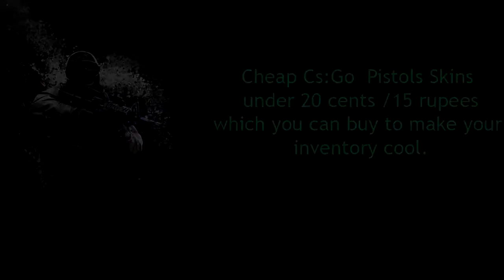Best 2020 cheap Cs:Go Pistol skins under 20 Cents /15 Rupees.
Best 2020 cheap Cs:Go Pistol skins under 20 Cents /15 Rupees.you can get them more cheap if you use buy order.
Next Video: Best cheap Csgo rifles under 30cents to buy.